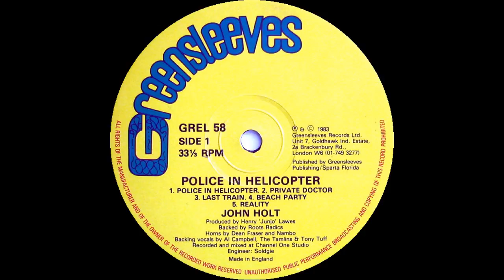John Holt - Police In Helicopter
Label: Greensleeves Records ‎– GREL 58
Format: Vinyl, LP, Album
Country: UK
Released: 1983
Genre: Reggae
Style: Reggae